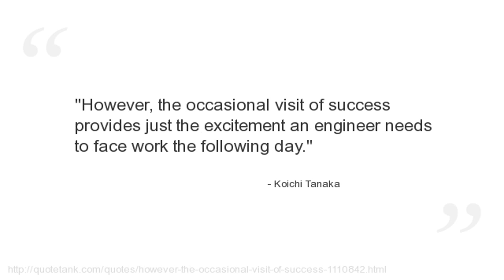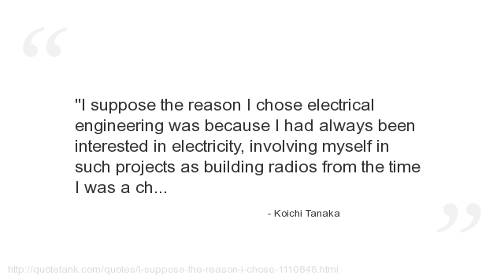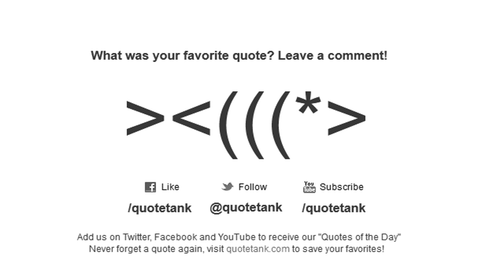Koichi Tanaka Quotes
Who is Koichi Tanaka?
A Japanese scientist who shared the Nobel Prize in Chemistry in 2002 for developing a novel method for mass spectrometric analyses of biological macromolecules with John Bennett Fenn and Kurt Wuthrich (the latter for work in NMR spectroscopy).